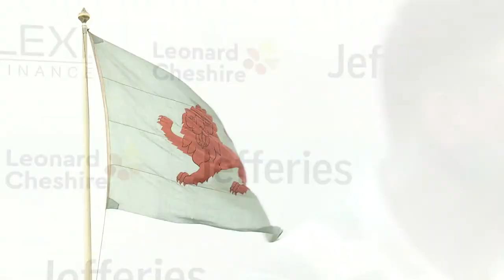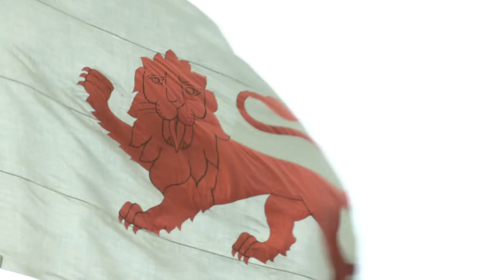LIVE | Cambridge University Men v Oxford University Men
Watch the annual varsity match between Cambridge University Men and Oxford University Men live at Twickenham Stadium - kick-off 15:00 GMT.